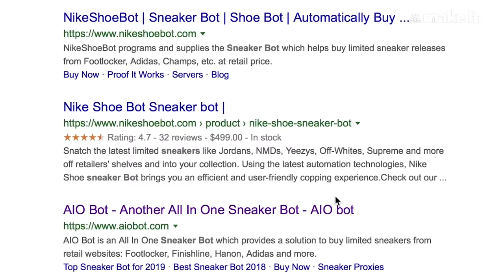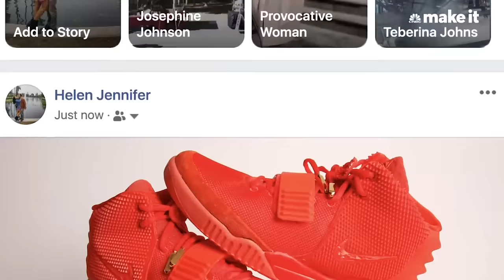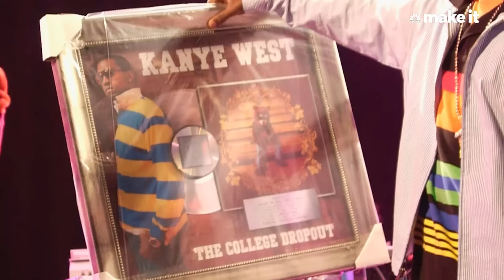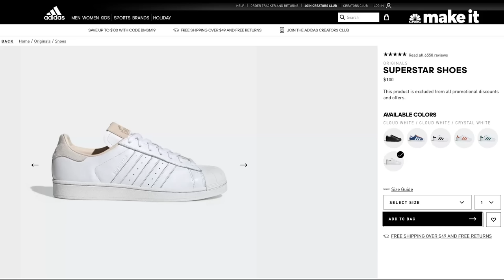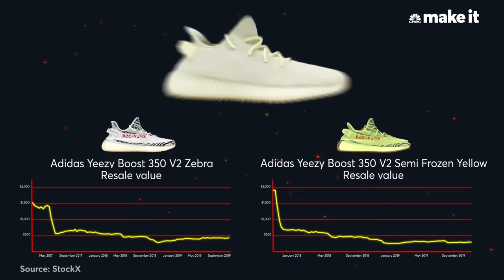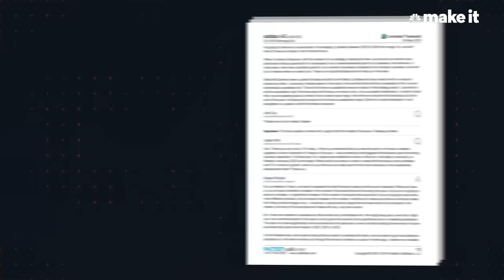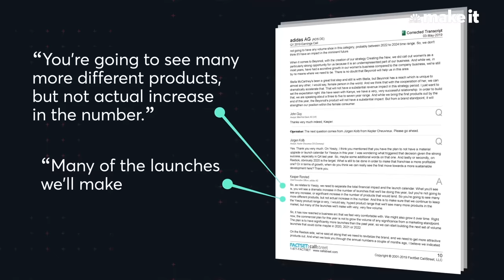How Kanye West Built Yeezy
Kanye West grabbed the fashion world’s attention when he debuted sneakers designed in collaboration with Nike in 2009. Retailing at over $200, the shoes were released in extremely limited quantities and sold out instantaneously. They now resell in the thousands of dollars. The success of the shoes finally put West on the map in the fashion industry. For years his designs were met with ridicule. But recently, some of that excitement has turned to skepticism. Certain Yeezy models cost a lot less on the resale market than they used to. And resale prices are a tell-tale sign of a product’s clout, especially for Hypebeasts.